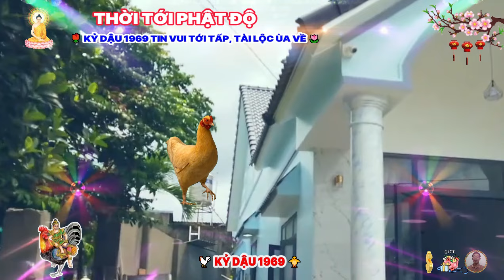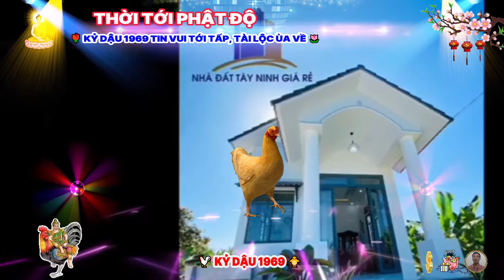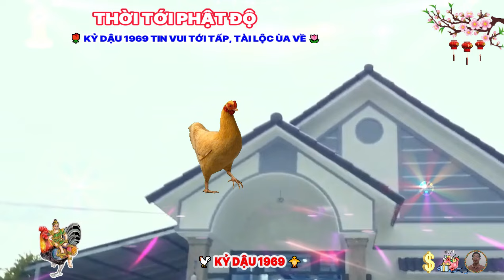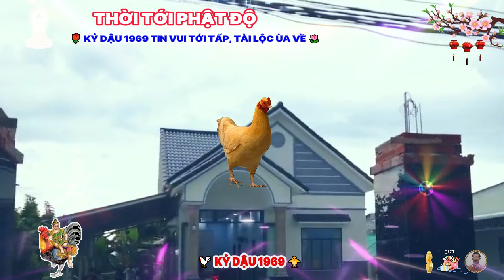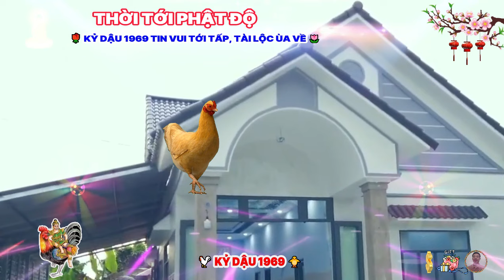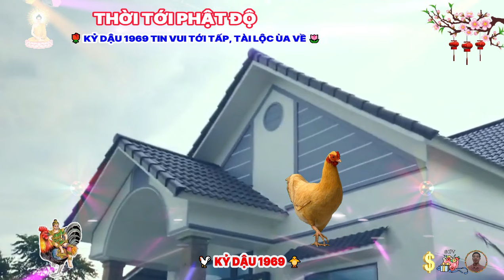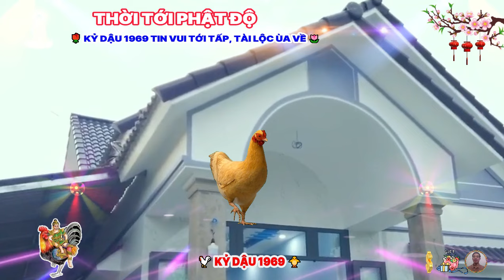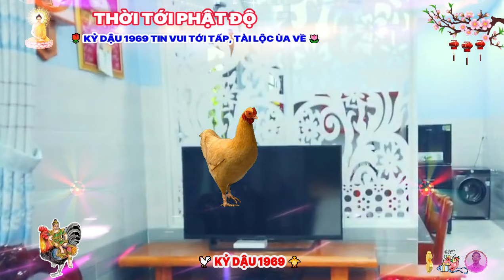Lộc Ùa về- Kỷ Dậu 1969 từ mai, vận may ngập tràn, tiền về tới tấp. Giàu to hết lo thiếu thốn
kỷ dậu 1969, mà sinh giờ tốt là người có văn võ song toàn, trung vận được hưởng vinh hoa phú quý, người tuổi này, có sao thiên đức chiếu mạng, cho nên cuộc sống gặp nhiều may mắn, hay được biểu dương, khen tặng, nhưng cũng cần phải cân nhắc kỹ trong mọi việc làm, do mệnh đại trạch thổ, mà thổ thì phải thật bén, chắc, nếu không rất dễ gặp chuyện làm ơn mắt oán, gậy ông đập lưng ông, sinh nghề tử nghiệp, thông minh, sáng suốt, nhạy bén, xử lý vấn đề thông suốt, nhẹ nhàng, không bó tay trước các vấn đề nan giải.